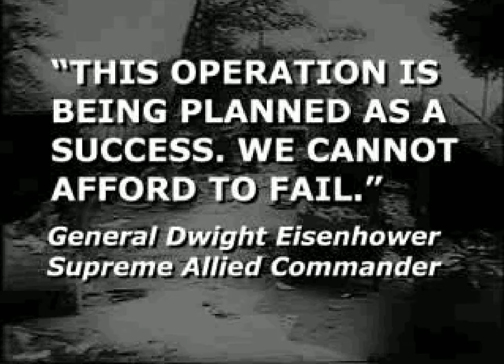Sewer Chase - Medal Of Honor Part 3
I haven't been uploading in the past week, I got caught up in World of Tanks and other real life stuff. More World of Tanks content will be coming soon after the 9.15 Update, so i can have better FPS for you all. :D

After searching the town for the lost pilots, we head down to the sewers to eliminate the German presents and find clues as to what is happening.